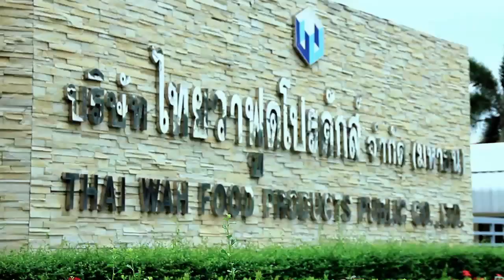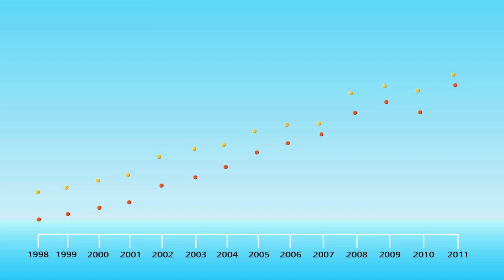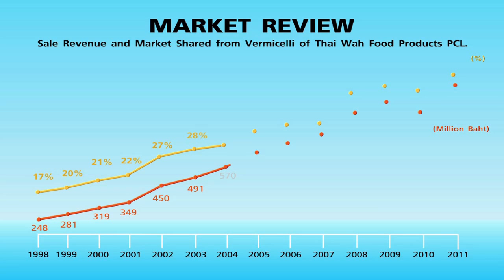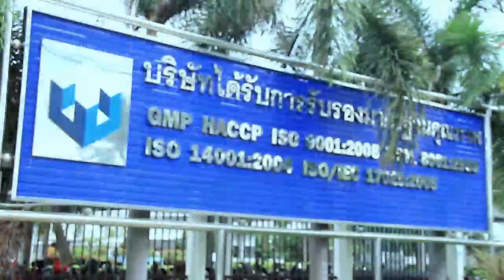HD MASTER Thaiwa